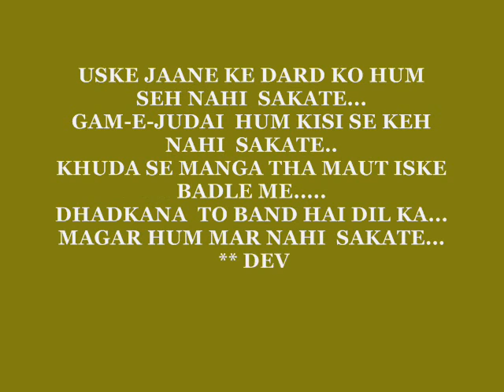dev hemprakash VIDEO-3 CHHUP CHHUP KE.wmv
i love music as much as a man love his/her saul